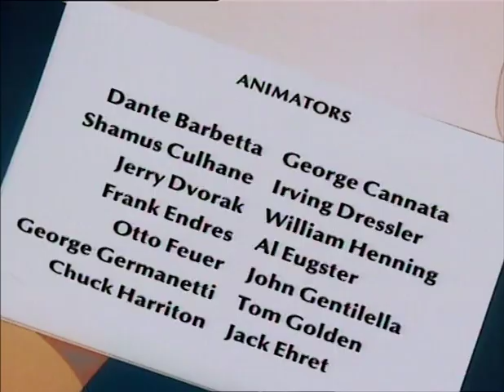Casper le gentil fantôme - "Le cadeau de Noël"